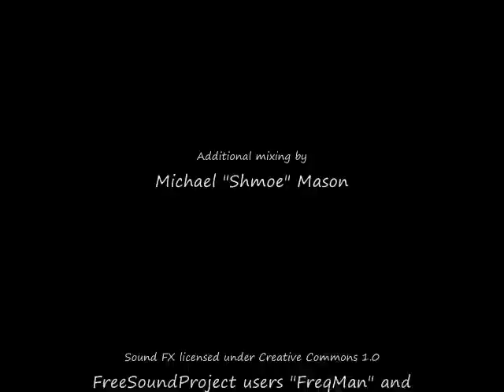Paper - "Real To Me" {The Hollywood Chronicles}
Promotional video for Paper's upcoming EP, with the title track "Real To Me"...

Footage taken from a private party wrap party in Hollywood, in which Paper BURNED DOWN the house!